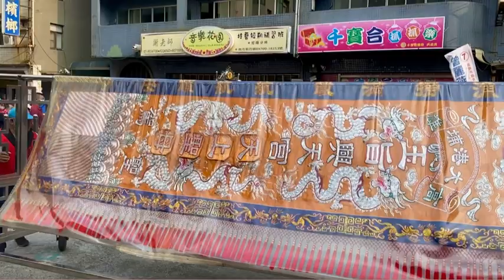【 高雄旗津天后宮～過港祈福會香巡禮大典 】～01 佛公天后宮 參香 2022/10/29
【 高雄旗津天后宮～過港祈福會香巡禮大典 】～01 佛公天后宮 參香

歲次壬寅( 虎 )年 陽(十)月 初五 2022/10/29